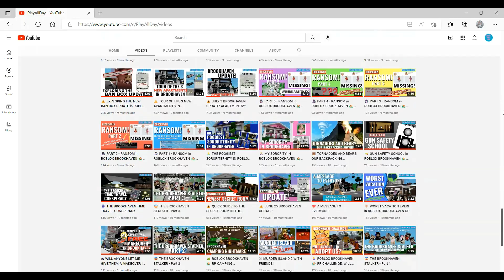🔫 GANGS OF BROOKHAVEN (🚀RELAUNCH🚀)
Originally filmed in February 2021 I joined a gang in Brookhaven. It didn't work out. So I formed my own. How did it go? Watch and see!

This is an edited version of our original video.